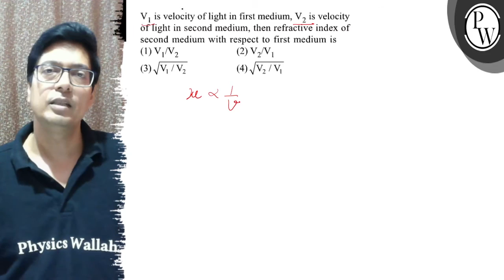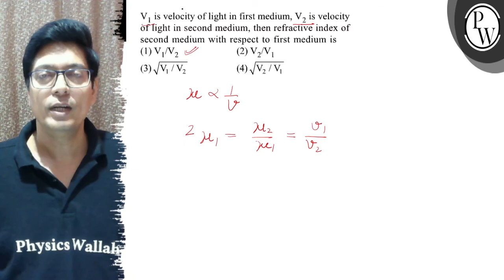V_1 is velocity of light in first medium, V_2 is velocity of light in second medium, then refract...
V_1 is velocity of light in first medium, V_2 is velocity of light in second medium, then refractive index of second medium with respect to first medium is
(1) V_1 / V_2
(2) V_2 / V_1
(3) √(V_1 / V_2)
(4) √(V_2 / V_1)